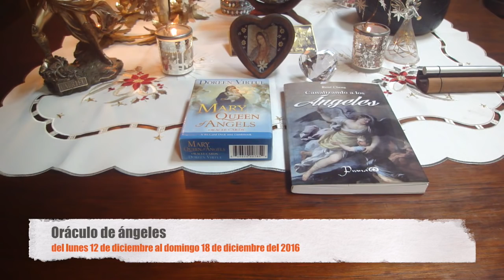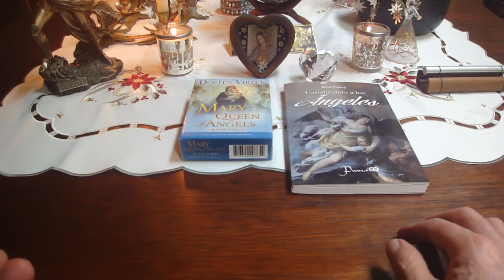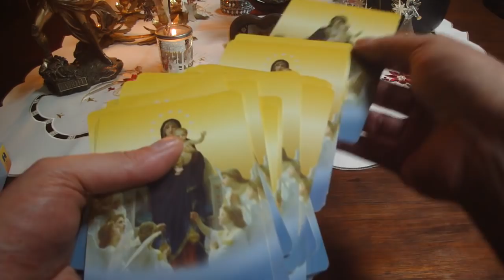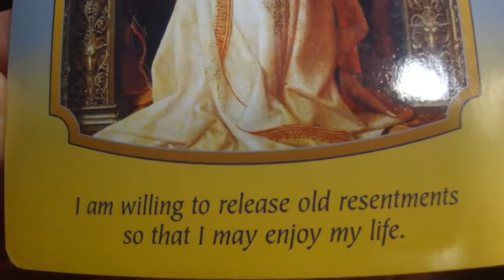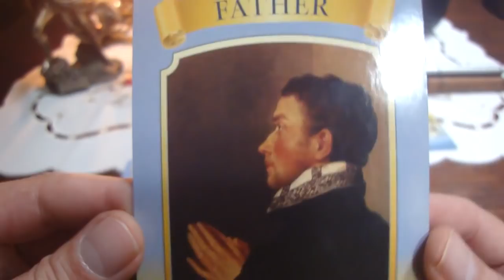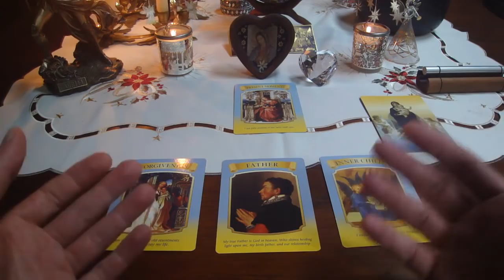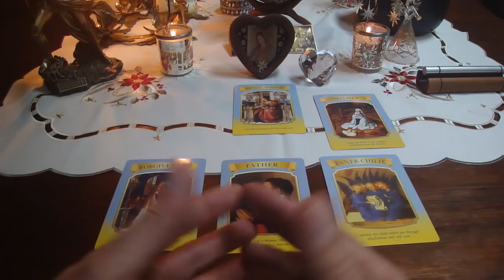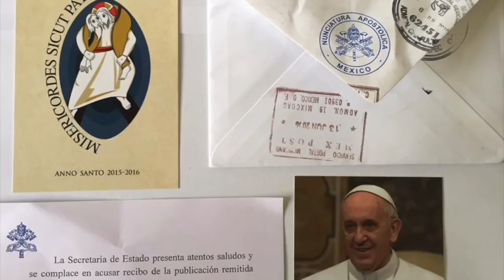Oráculo de ángeles del 12 al 18 de diciembre del 2016 / Adamas - BienEstar Holístico canal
ORÁCULO O LECTURA:

Mensaje general de la Virgen María para toda la semana:  Momento PRESENTE.
Lunes y martes: Virgen María: Perdón.
Miércoles y Jueves: Virgen María: Padre.
Viernes, sábado y domingo: Virgen María: Niñ@ intern@.
Mensaje adicional de la Virgen María: para todos nosotros, en especial, para los que cumplen años o celebran algo:
Madre.

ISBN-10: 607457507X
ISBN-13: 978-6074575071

¡ Infinitas GRACIAs !